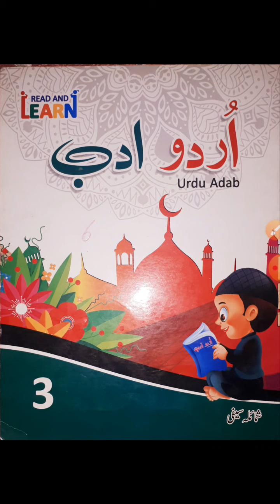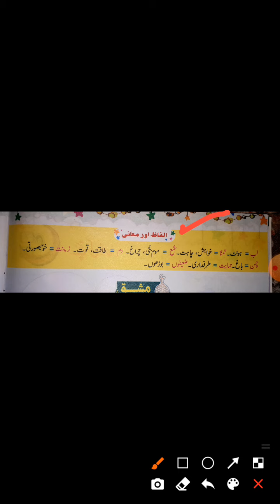Std• 6th Urdu By Wahdat fatma